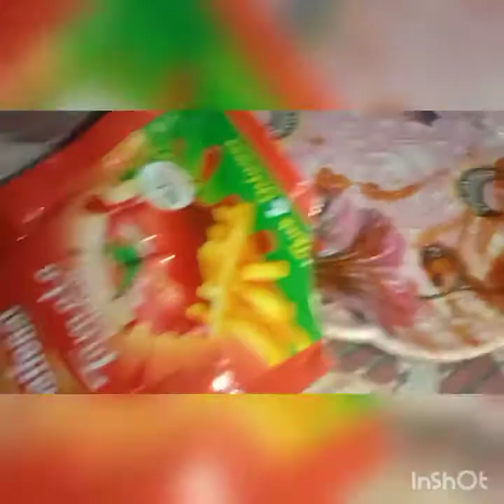ymmmy 😋🐟 fish nice 👌dress 🎽 ki video amal anaya vlock channel 👍